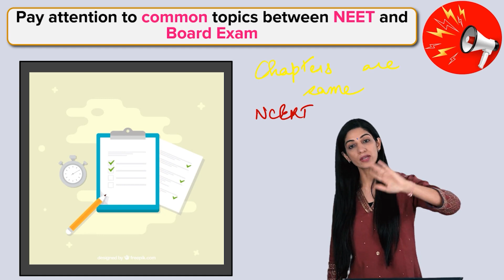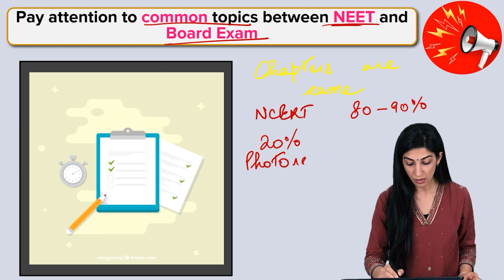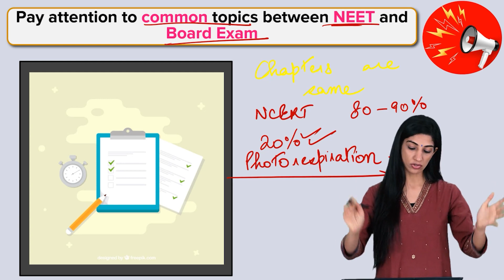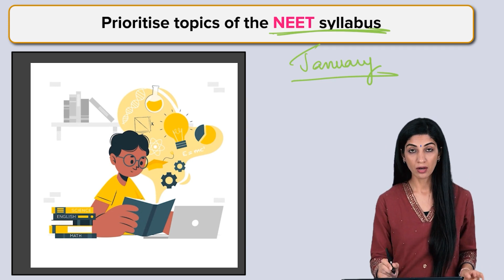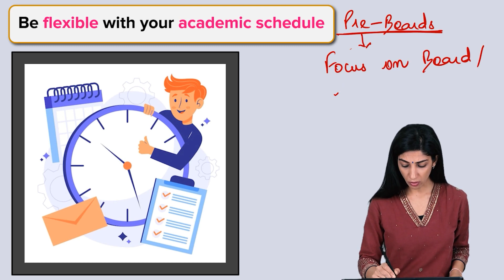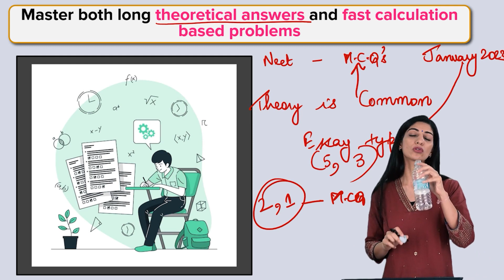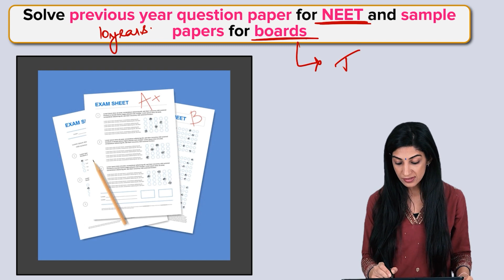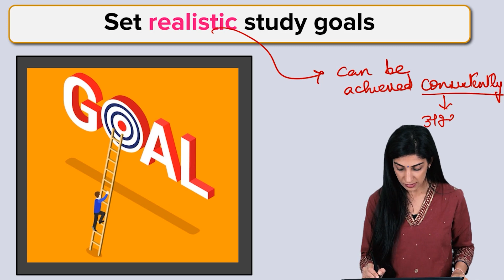How to Prepare for NEET and Board Exams at the Same Time? | Dr. Pankhuri Miglani